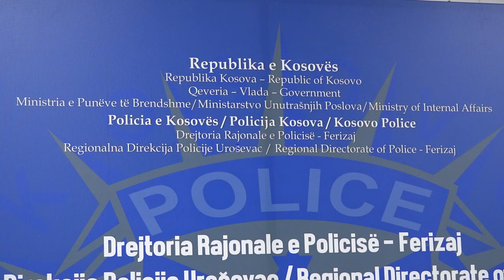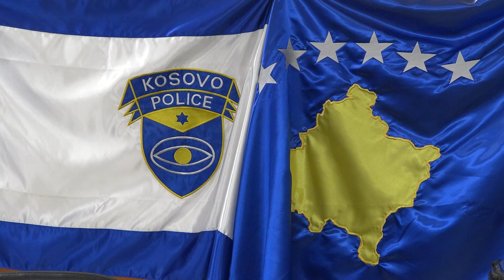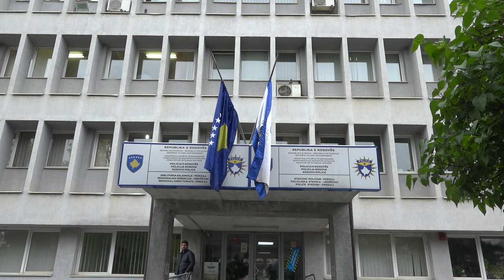6 raportime të dhunës në familje brenda një jave në Ferizaj